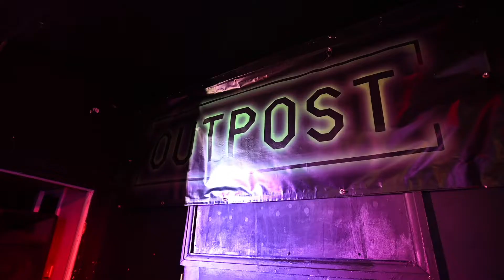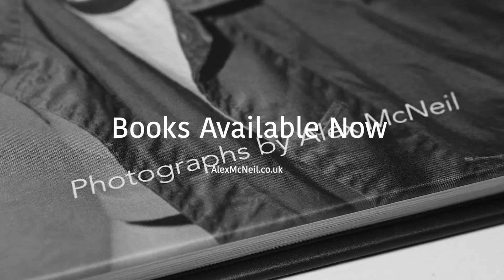Eternum Joy Behind The Scenes - OUTPOST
Behind the scenes of Eternum Joy's gig at OUTPOST

Thank You to Fead and Flashdaddy for playing at the gig